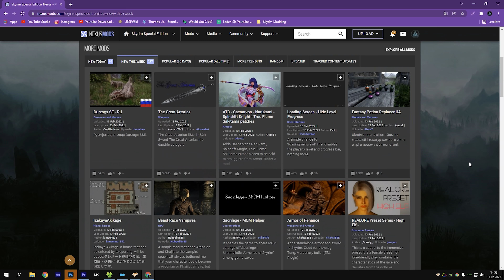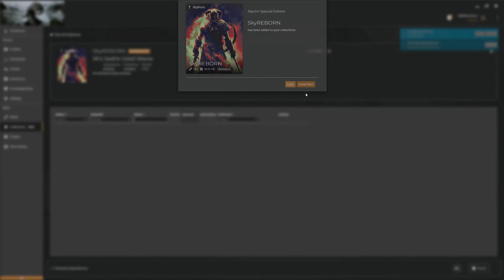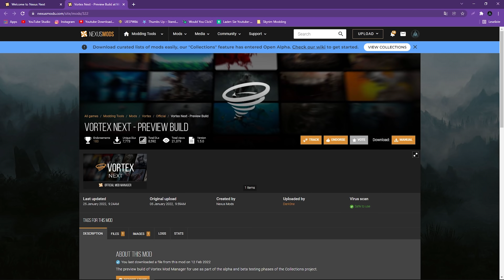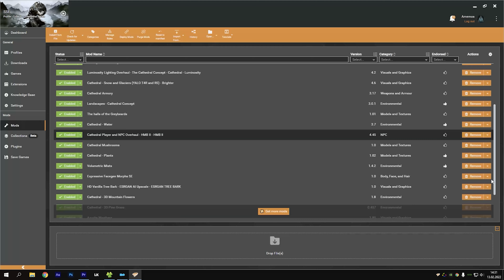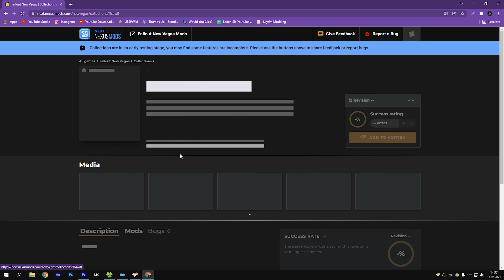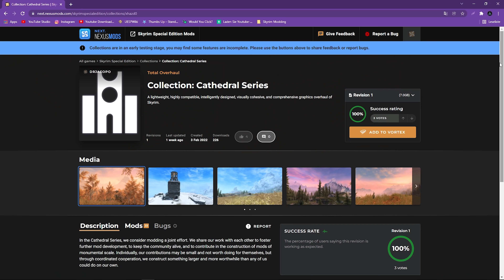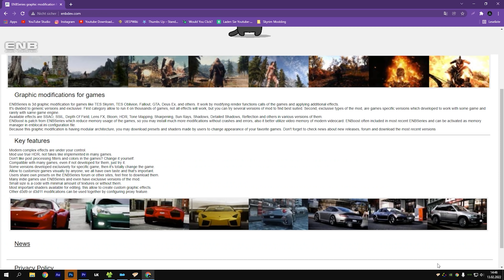Skyrim ändert sich für immer...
Skyrim ändert sich für immer! Nexus Mod hat ein neues System veröffentlicht, was JEDEM erlaubt Mods zu installieren. Mit Nexus Mods Collections ist möglich, Modlisten zu installieren.

➖ UNTERSTÜTZE MICH! ➖

➖ FOLGE MIR! ➖

Kommt über diesen Link ein Einkauf zustande, werde ich mit einer Provision beteiligt. Für euch entstehen dabei selbstverständlich keine Mehrkosten. Wo ihr die Produkte kauft, bleibt natürlich euch überlassen. 🎵 Music by Scott Buckley – released under CC-BY 4.0.